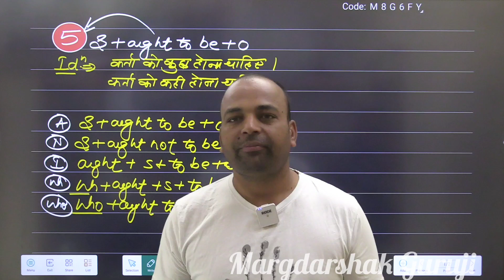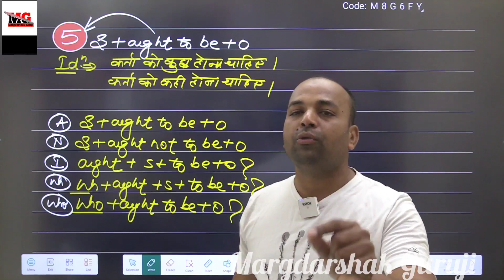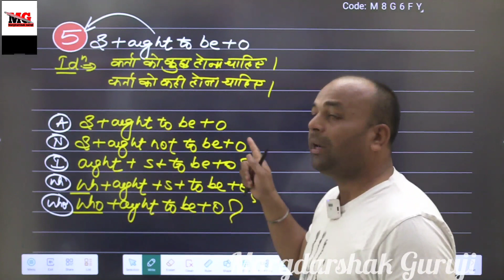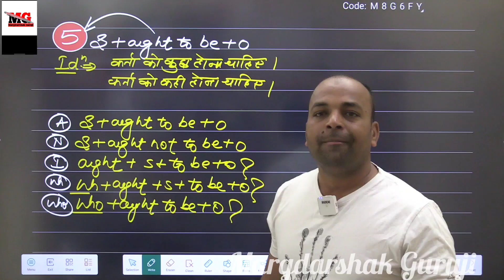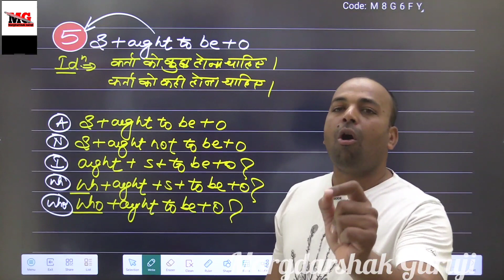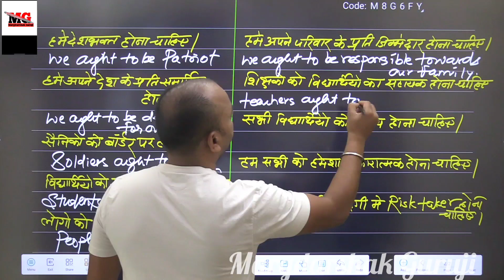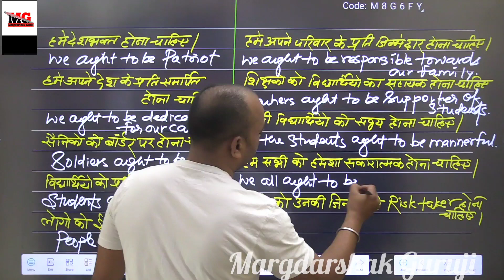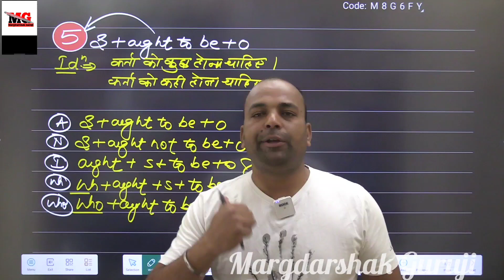Ought to ka 5th use|| 8 Usage of Ought to modal